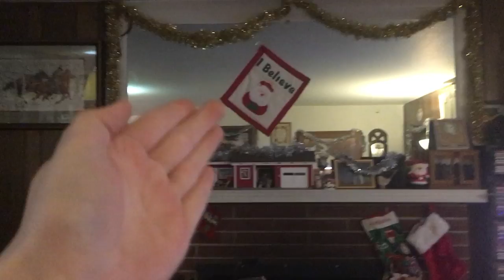VLOGATION DAY 4 - I CAN'T LIFT BOXES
Day 4 of Vlogation is a go, with tons of laughs and plenty of memories for the book! Watch me suffer while decorating for the holidays, make a grocery run to my favorite grocer, and get annoyed with my obsession of my cat. Enjoy, and see you tomorrow!!!